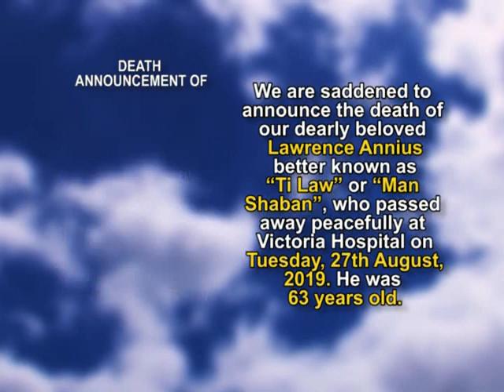Lawrence Annius short